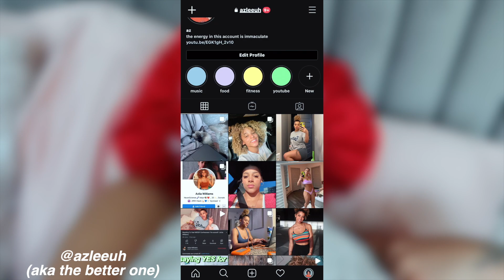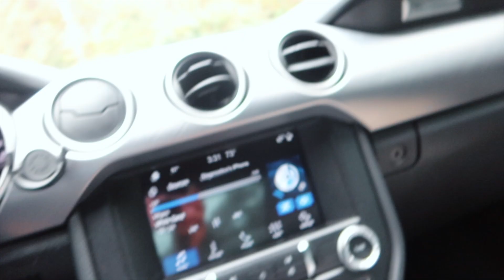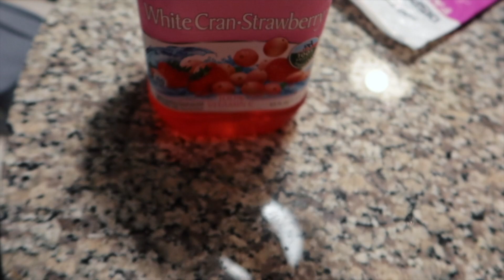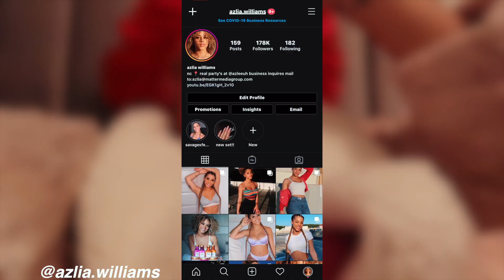Vlog: A *realistic* What I Eat In A Day! | Azlia Williams